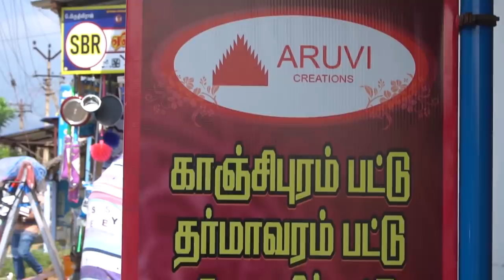50% Offer On Silk Sarees - Aruvi Creations Sirumugai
Aruvi creations
No.2,VRK complex, Annur-Sirumugai Rd, Mettupalayam, Tamil Nadu 641302

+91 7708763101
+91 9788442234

Follow Me On Helo App : [Check out Ramkannan page for more viral content!]